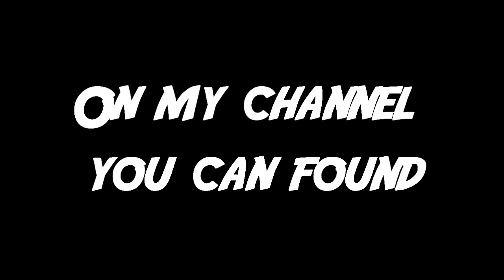WELCOME ON MY CHANNEL